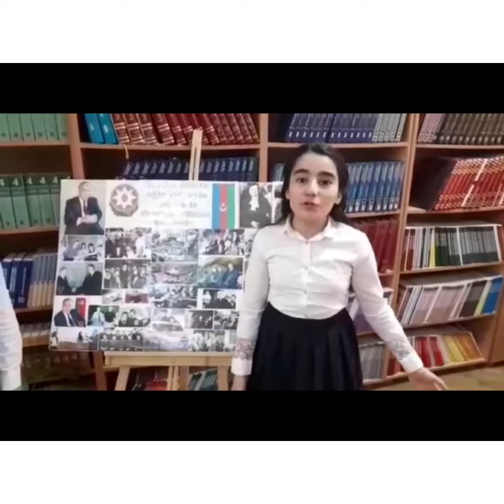"Sən elə bir zirvəsən"158 nömrəli məktəbin 6b sinif şagirdlərinin təqdimatı/2021/